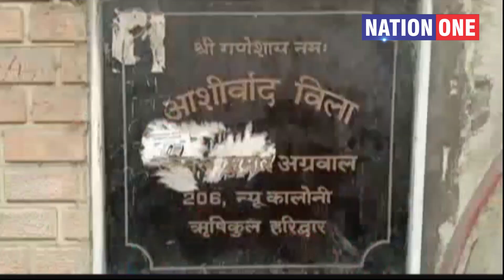का मुख्य आरोपी RAJEEV_YADAV गिरफ्तार